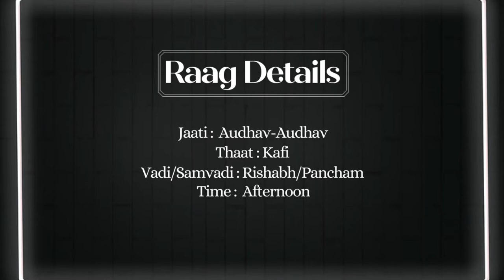Raag Brindavani Sarang | Top Five Film Songs | WeGotGuru Learn Music Online Free